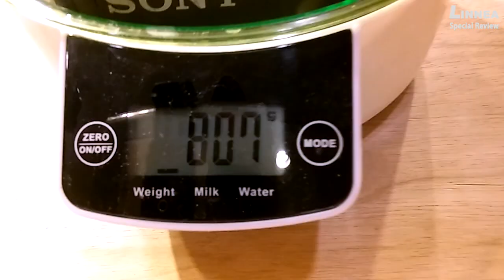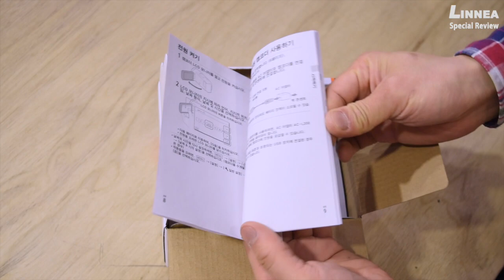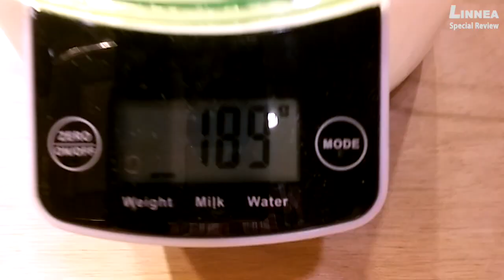CX450 Unboxing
소니의 최신형 캠코더 CX450을 구입후 언박싱해봤습니다.